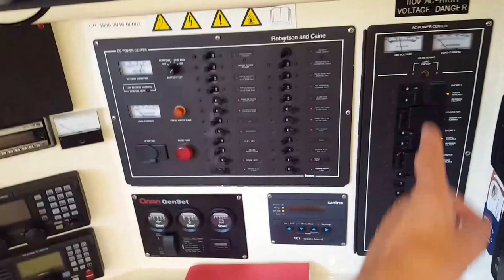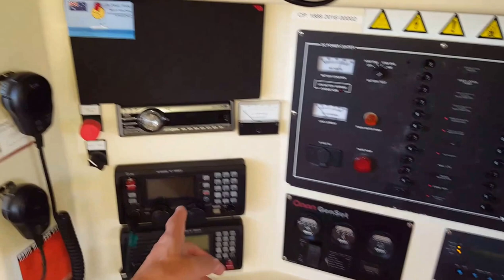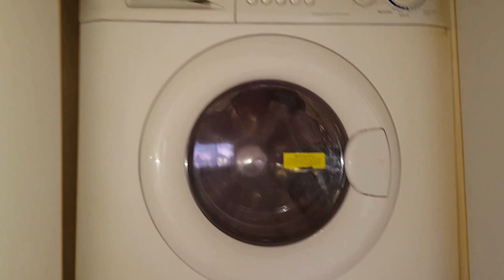2005 Leopard 47 Catamaran - For Sale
Wyuna is a Leopard 47 catamaran, 2005, Owners Version, which we have owned for 5 years and is now for sale. Never chartered, only two owners and located in the east coast USA. For further details contact the Catamaran Company.